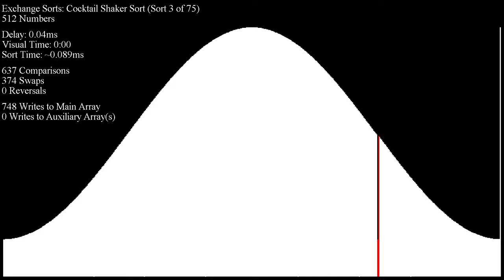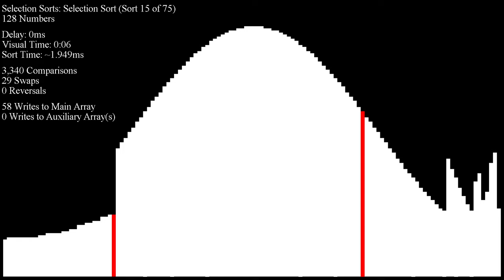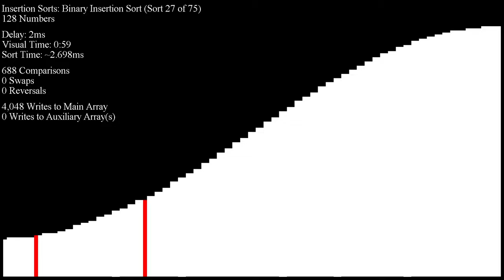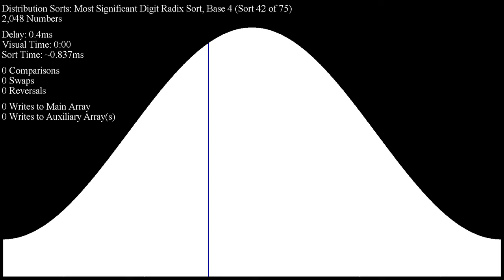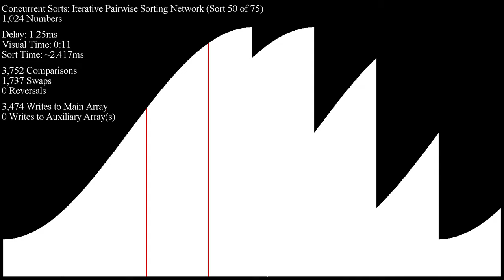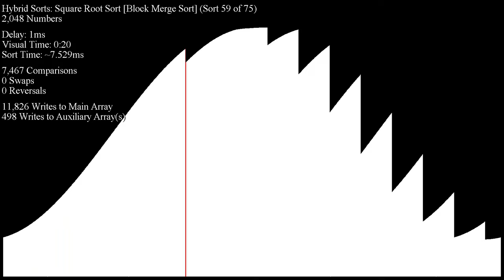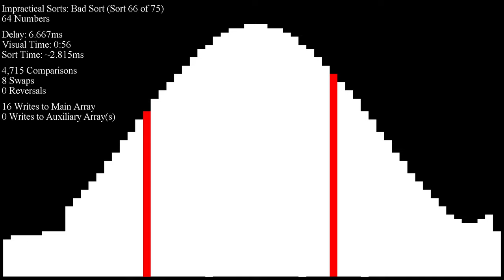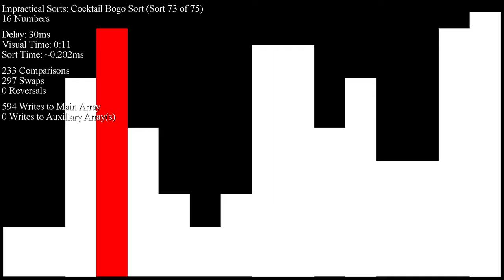Over 70 Sorting Algorithms in Under an Hour - Negative Cosine Inputs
How about some more inputs that totally destroy Quicksort?